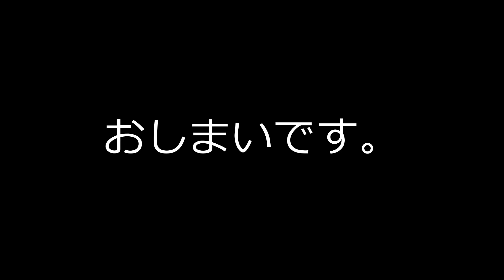抱きしめたい/桜井和寿